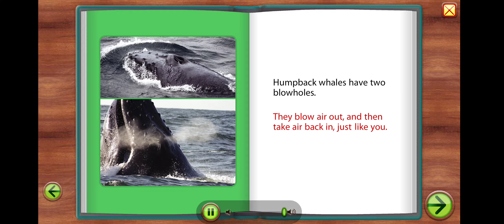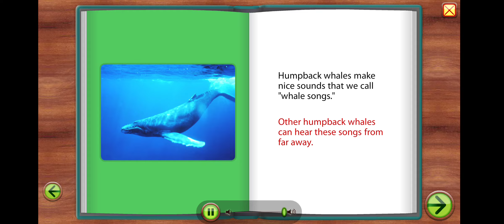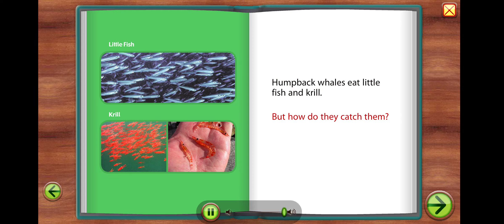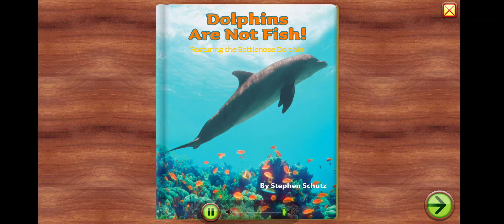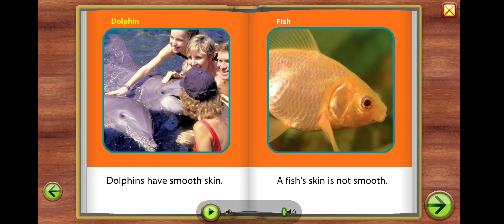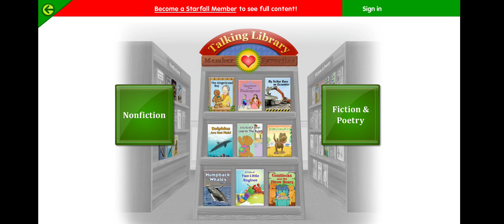Starfall Humpback Whales and Dolphins are not fish!